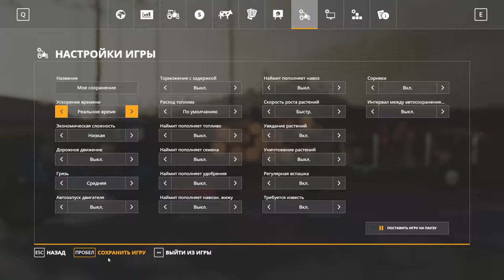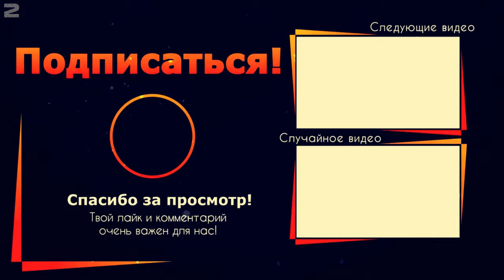Ферма с нуля без денег ... Farming Simulator 19 Поднимаем ферму со дна! вот что получилось часть 14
ЧАСТЬ 14

✅Farming Simulator 19 с нуля на хардкоре без денег что же получится???
Развиваемся и строим новую ферму!!!

Farming Simulator 19 з нуля на хардкорі без грошей що ж вийде???
Розвиваємося і будуємо нову ферму!!!
скачать.